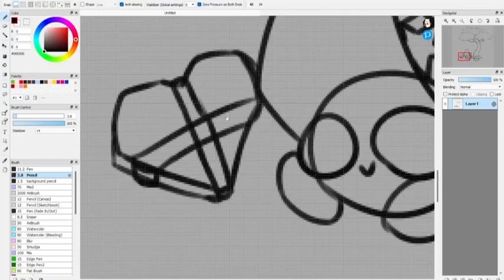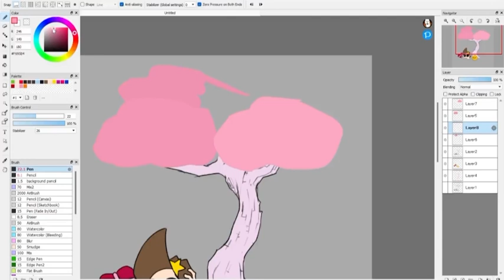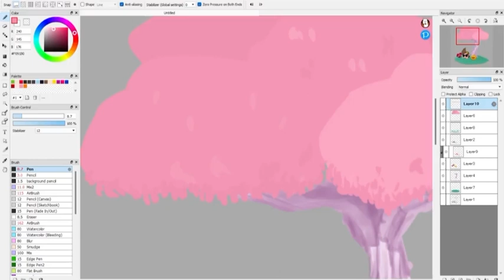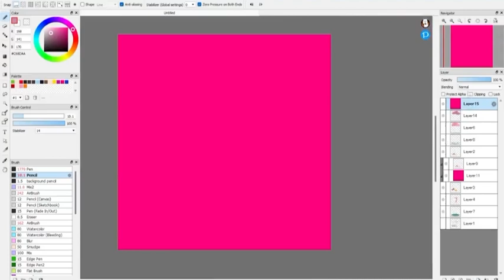SPEEDPAINT || Eggy date 💛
Yeh im a tad bit late to valentines day ;-;
I felt te need to post sometin